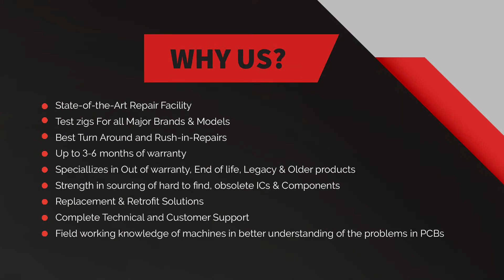Repair of ABB PS-604-50-P-LSS-3985 Servo Motor | Advanced Micro Services Pvt. Ltd.